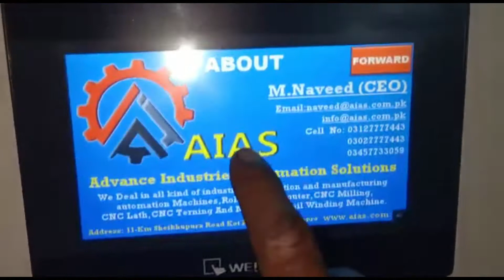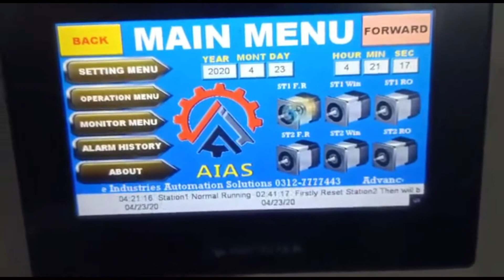Self-developed Machine for Bike Parts (Made in Pakistan) I SUB ENGINEER ONLINE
The purpose of posting the video is that how machines works.
# SUB ENGINEER ONLINE